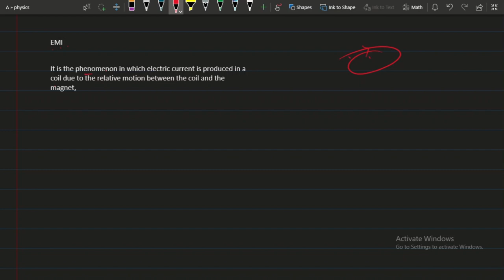Mastering Electromagnetic Induction: Class 12 Physics Lecture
Dive into the world of Electromagnetic Induction with our comprehensive Class 12 Physics lecture! 📘💡 Join us as we unravel the principles behind electromagnetic phenomena, exploring coils, magnets, and induced currents. Perfect for NEB students preparing for their physics exams. Watch now and elevate your understanding of this fascinating topic! 🎓🔍